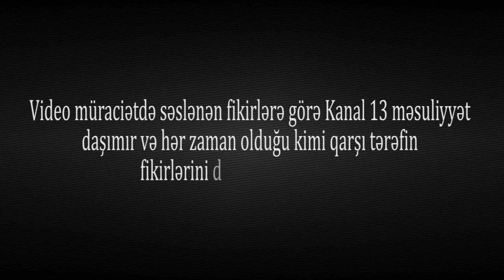"Mən ondan tələb edirəm, durub üzümə baxır, DEYİR GEDİN HARA İSTƏYİRSİNİZ ŞİKAYƏT EDİN"-Şikayət